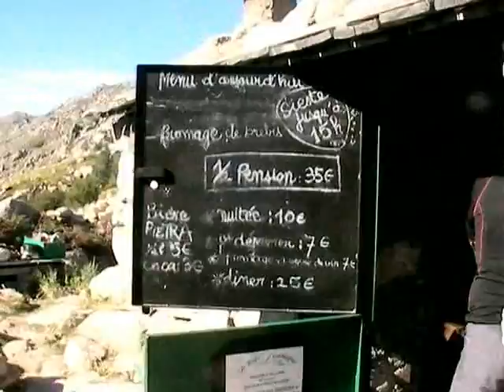Asinao 03 10 2010.mp4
Asinao ses bergeries, son refuge, et son col.